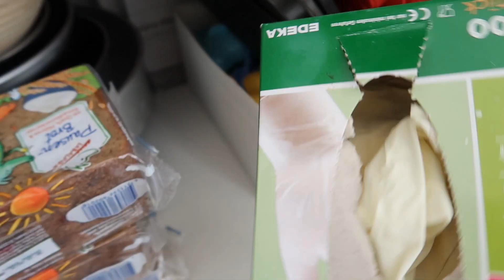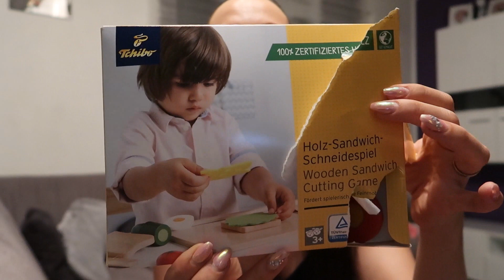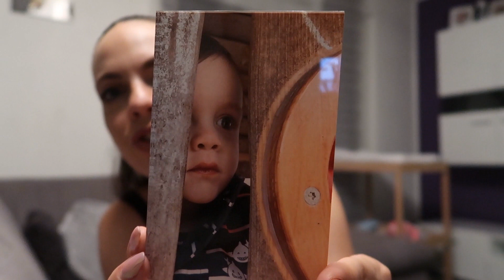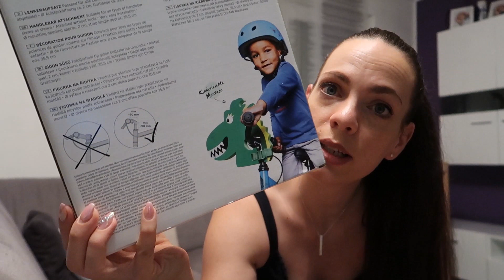Maritime-Torte/Geschenke/Rezepte/DailyVlog#7/Samstag/Mel´s Kanal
Samstag,
heute feiern  wir den Geburtstag von Ben und Jonas.
Ich nehme ich wieder mit in die Vorbereitungen und zeige Euch im Anschluss die Geschenke

Produkte aus dem Video:
Aqua Matte*
Bobby Car Anhänger*
Brett Mit Verschlüssen*
Spielbrett mit Schlössern*
Magnetisches Holzpuzzle*

Wassermelonensalat:
Partysalate von MixGenuss S.27

Raffaello Sahne:
600ml Sahne mit 3 Päckchen Sahnesteif, Steif schlagen.
Eine 1/2 Dose Kokosmilch unterheben.
1 Packung Raffaello von den Mandeln befreien, zerbröseln und ebenfalls unterheben.

Datteldip:
100g Datteln (entsteint) - 5 Sek./Stufe 6 (hacken)
1/2 Bund Frühlingszwiebeln in Stücken - 5 Sek./Stufe 5  (hacken)
1 Becher Schmand
300g Frischkäse
1 Prise Salz - 10 Sek./Stufe 2-3
(vermischen)

Mit dieser Kamera filme ich*